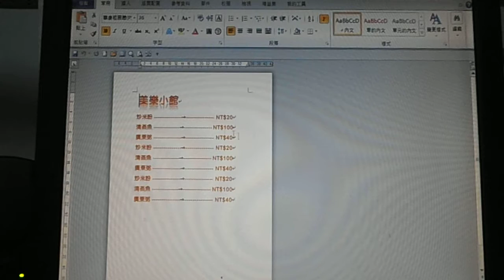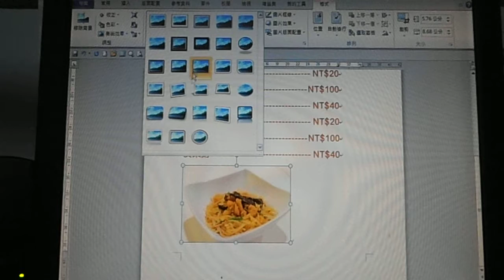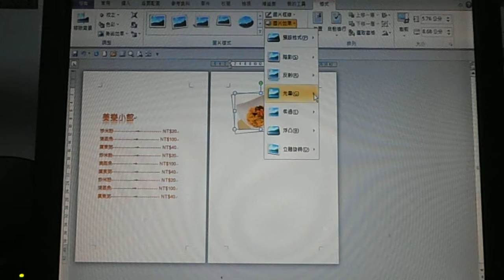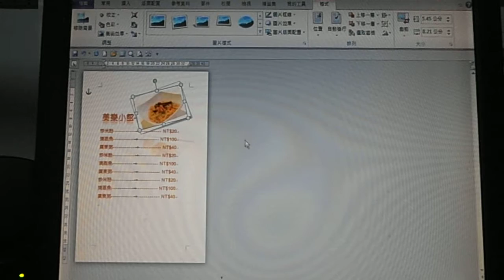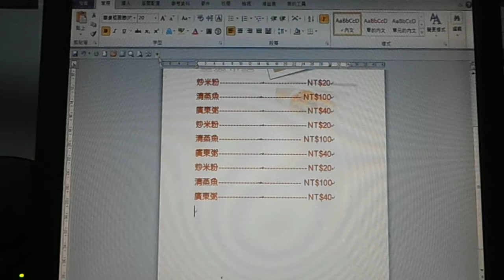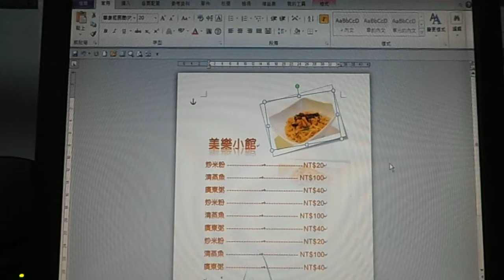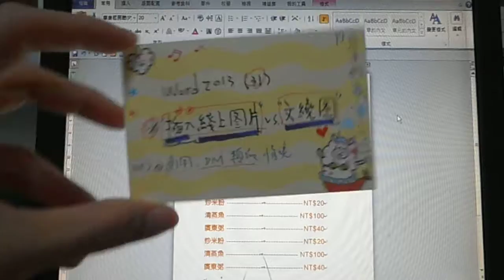*Word2013-31-插入線上圖片vs.文繞圖***